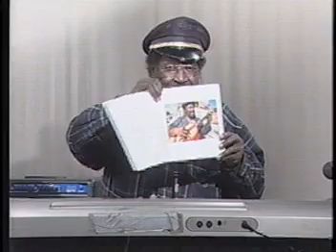Bobby Davis Blues 2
Musical Performance from Chicago's very own "Bobby Davis"